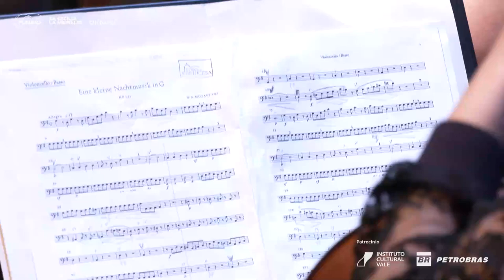Sala Cecília Meireles - Escola de Música Cristo Redentor